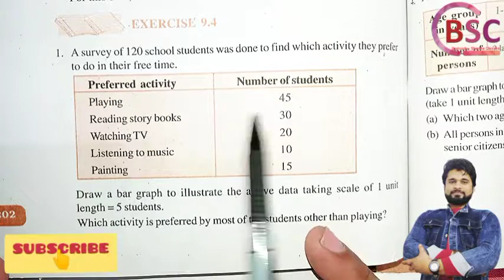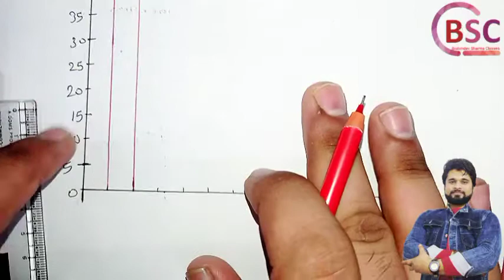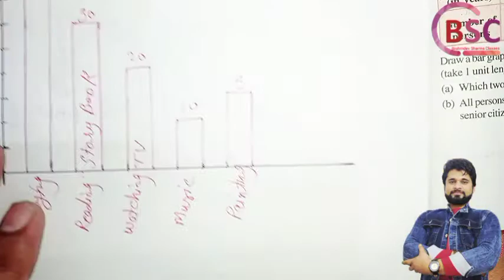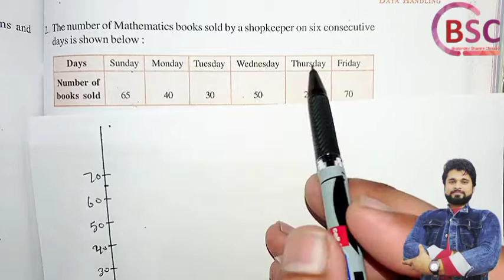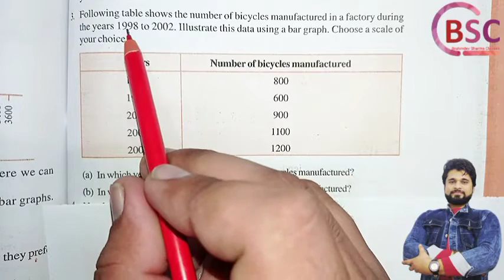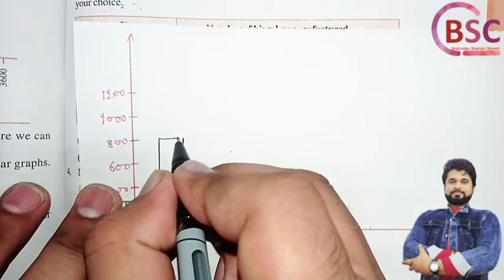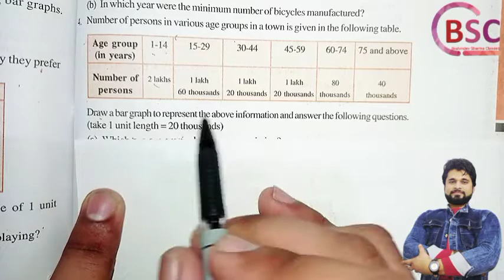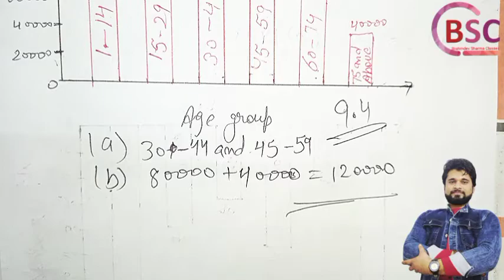class 6 ncert math exercise 9.4 | how to make a bar graph | ch 9 ncert solutions | Brahmdev Sharma